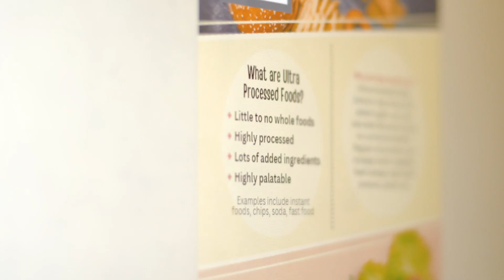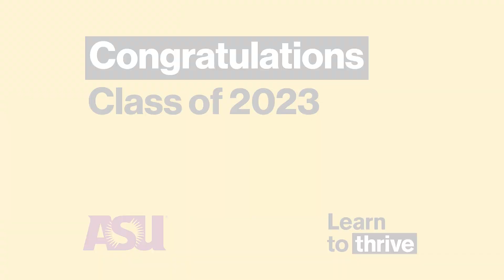Spring 2023 Outstanding Graduate Sarah Uehara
The College of Health Solutions Outstanding Graduate for Spring 2023 is Sarah Uehara, earning a Master in nutritional science.

Uehara is using her love of nutrition, and its universality, to examine how small changes can make the biggest impact. In her research, she studied SNAP (i.e., food stamps) and the connection between recipients and their relationship with nutrition.

"I think the College of Health Solutions really prepared me by just giving me a lot of different opportunities to live and grow in different spaces with different people. My goal is to really be able to reach all these different types of people in all walks of life and explain not only the importance, but the simplicity and impact of just small changes."